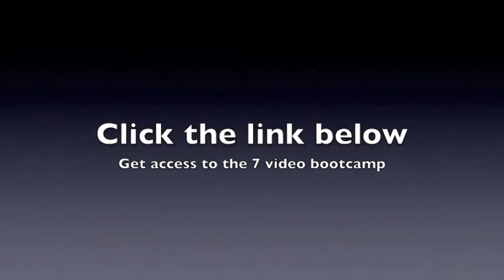Magnetic Sponsoring Review: Can Magnetic Sponsoring Help Build Your MLM Business?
- Jay Warren shares a quick review about Mike Dillard Magnetic Sponsoring. You will learn how magnetic sponsoring by Mike Dillard can help build your mlm business.

Before I share the tips, this is for the network marketer who is tired of "chasing" their family and friends. In the video I get into more detail but you need leads to help to you are gonna build a successful business. Techniques is magnetic sponsoring teach entrepreneurs to attract fresh leads to them. The "chasing" and cold calling is subsides.

If you decide to use Magnetic Sponsoring to build your mlm business here is how the 4 ways is gonna help you.

1. Value. It teaches you to lead with value. Mike Dilllard explains that when you lead with value you have a higher chance of someone joining you than a person who is not.

2. Attraction Marketing. This is when you are leading with value, people are gonna be more attracted to you. The more value you you put into the market you will be rewarded for it.

3. Posture. Some people are embarrassed or shy to pitch the mlm business. In the book you will learn not to be addicted to an outcome and maintain your posture.

4. Funded proposal. Most only have their mlm business and the job as an income stream. Magnetic Sponsoring gives a sales funnel and products to promote so that you have a cash flow to fund your business and any advertising costs.

Was that video helpful? If you did please share this with someone on your team that it may help. Also don't forget it pick up a copy of your own Mike Dillard Magnetic Sponsoring.